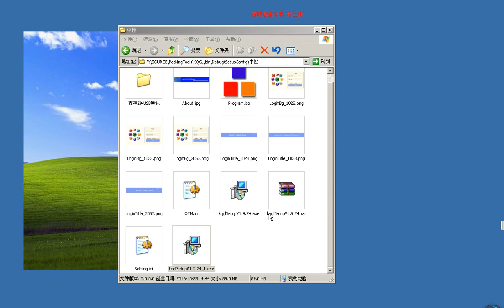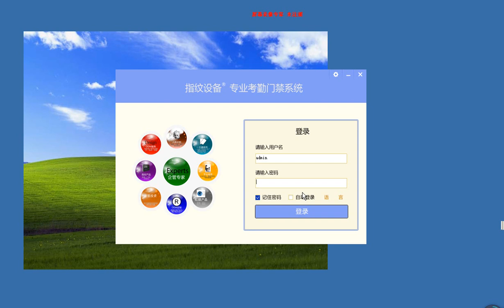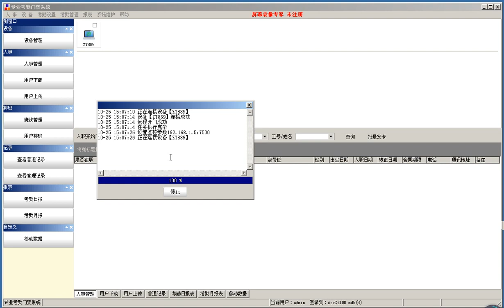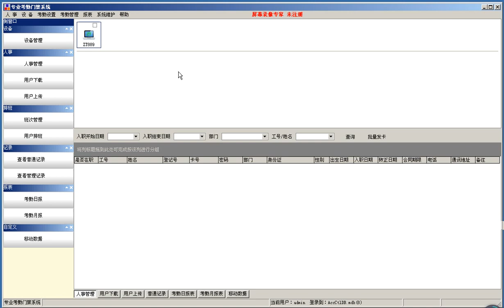F601 Rface602 sofware operation conect device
HUAN YA Smart Technology Shen Zhen CO., LTD is a company engaged in Time Attendance, Access Control System,
Fingerprint and face recognition technology Production and R&D factory. The company was established in May 2018.
Company mainly engaged in time attendance, access control Machine and Electric lock products .Strict quality
guarantee system and perfect management system, high-quality products after-sales service is our foothold in this,
my company of "quality first, reputation first" principle, provide customers with quality and quantity of various types
of products.Always uphold the "quality, integrity and pragmatic, motivated, service-oriented" business philosophy,
and applies the company's management and operating among. The face of fierce competition, the company system
is constantly being improved,relying on science and technology, continuously improve the technology content of
products sold, for society, customers and companies to create a higher market value.